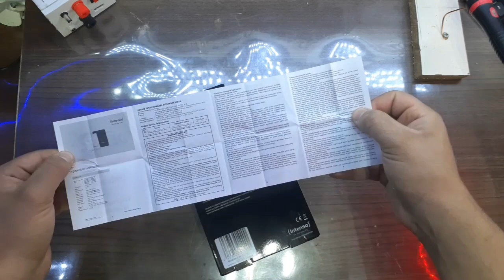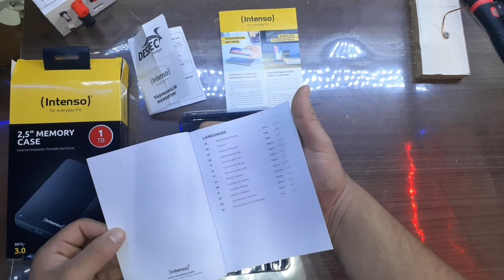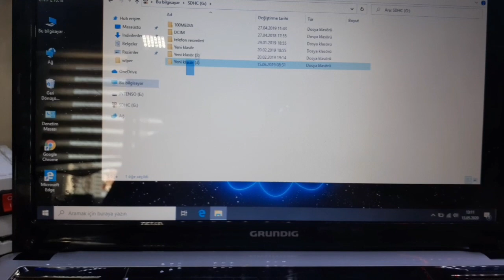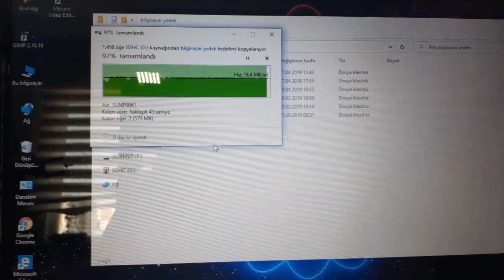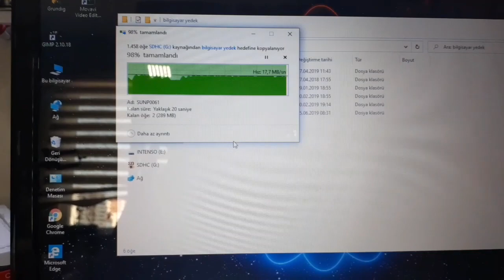Ne inceliyoruz?| Bim den almış olduğum 1 terabayt lık hard disk inceliyoruz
Prodüksiyon eksikleri için kusura bakmayın.

Bu videomla birlikte yeni bir seriye başlıyoruz

Bu serinin ismi ''ne inceliyoruz?'' bim den almış olduğumuz intenso markalı 1 tb  hard diski inceliyoruz.

Neden ''Ne inceliyoruz'' serisine başladığım sorusuna yanıt vermem gerekirse;

Bir ürün almadan önce veya alırken o ürünle ilgili bloglar da, youtube da o  ürünle ilgili yazı yada video var mı?

Takip ettiğimiz you tube kanallarında tanıtım videosu var mı diye bakınıyorum